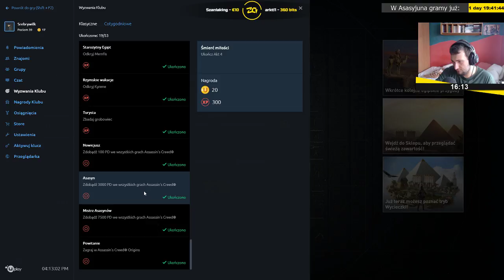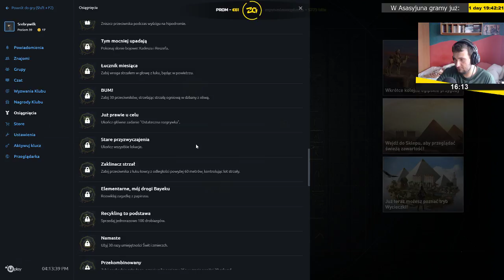Assassin's Creed: Origins | Epizod 26/31